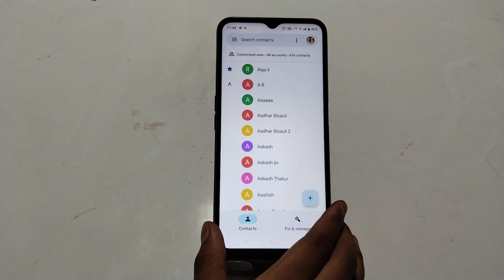How To Show Contact in Realme C30 , Realme C30 SIM Card Contact Setting , Copy & Paste Contact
How To ShowContact in Realme C30 , Realme C30 SIM Card ContactSetting , Copy & Paste Contact